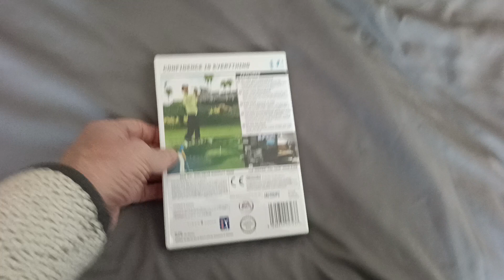Todays Nintendo Wii title 870 Tiger Woods PGA Tour 08 (Pal UK)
Todays wii title is a golf game